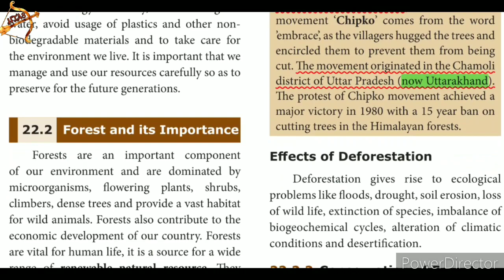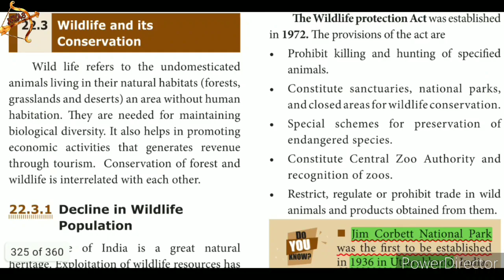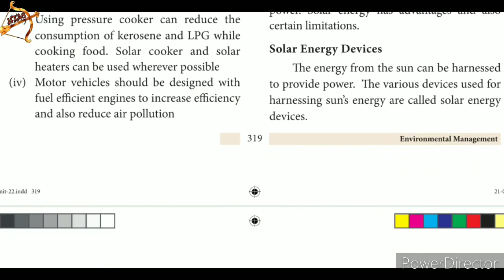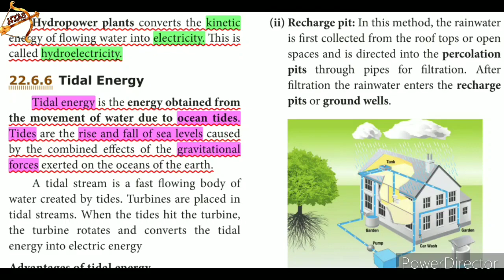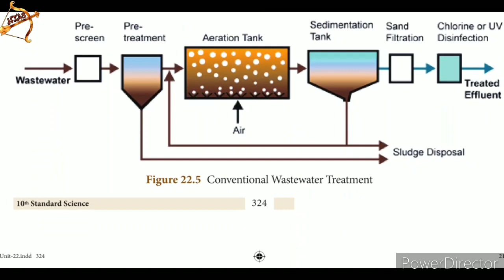TN 10th SCIENCE BIOLOGY|Unit 22 Environmental Management INTERIOR 1 marks| 2019-20|TNPSC|TNTET PGTRB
This video covers the INTERIOR one mark questions lesson wise.
Book inside 1 marks.

Tamil Nadu 10th std NEW SYLLABUS 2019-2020| 10th SCIENCE BIOLOGY Unit 22 INTERIOR 1 marks book INTERIOR questions.
science book.
Lesson 22 Environmental Management
Science 22nd lesson

UNIT-12 videos:
UNIT-15 videos:
UNIT-16 videos:
UNIT-17 videos: